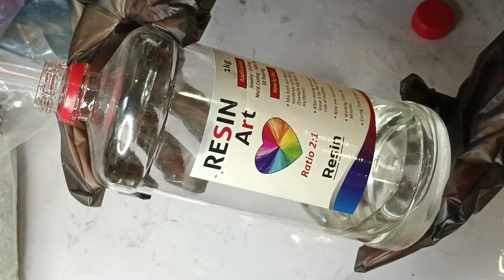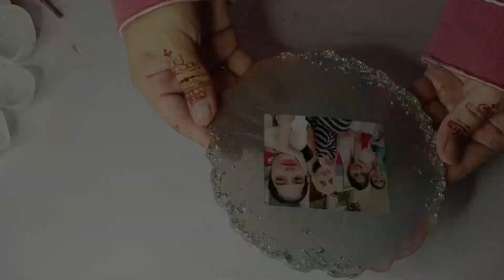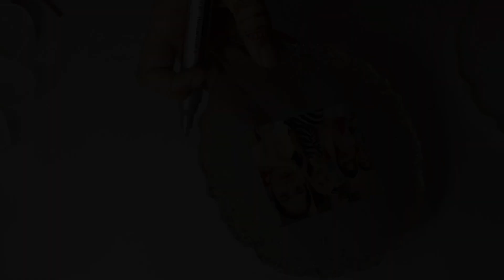How to preserve picture | Resin tray | Mixing technique for resin💗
How to pour resin in silicon mold - Different textures - Made beautiful art piece

It turned out to be a beautiful decoration piece for the living room!!